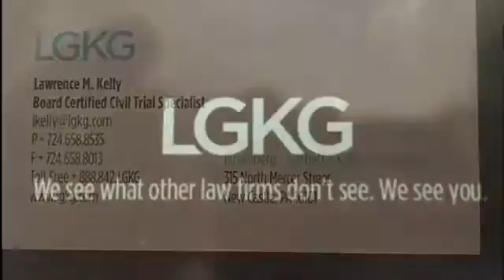NCTV45’s NewsWatch NewsBrief Hospital Receives Health Award